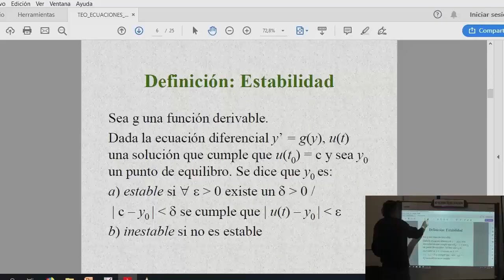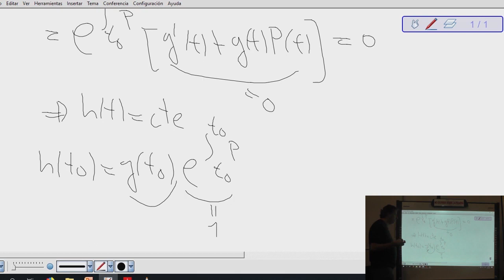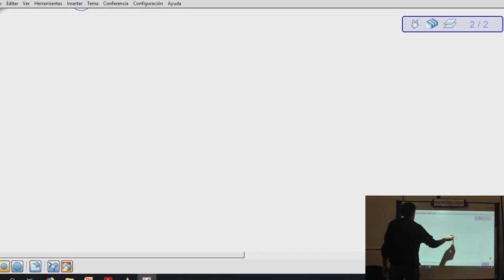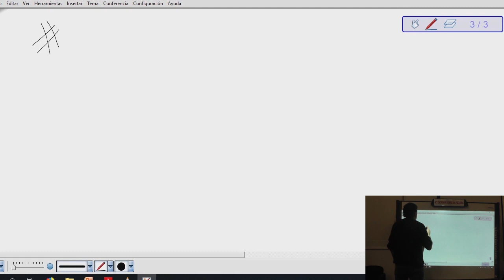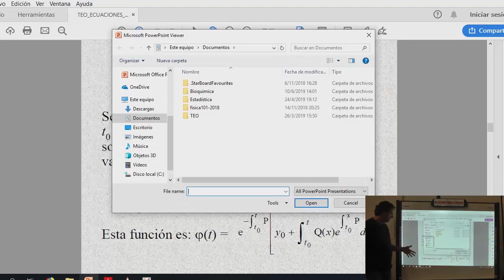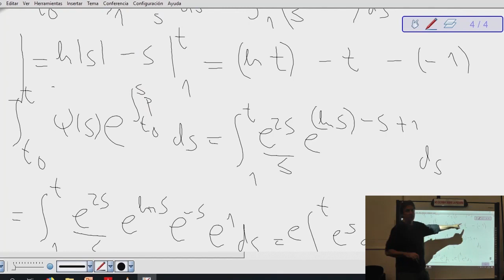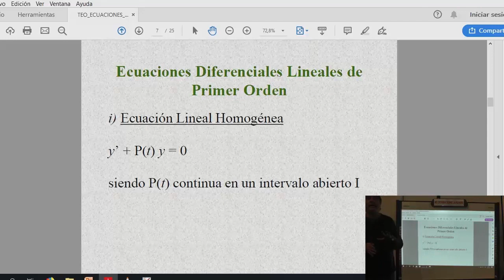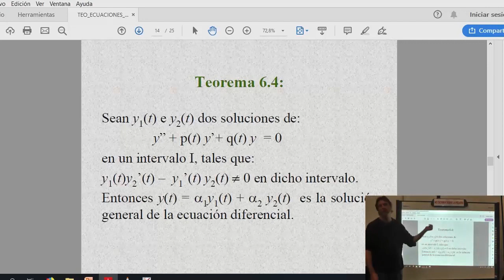Matemática A - Teórico 19